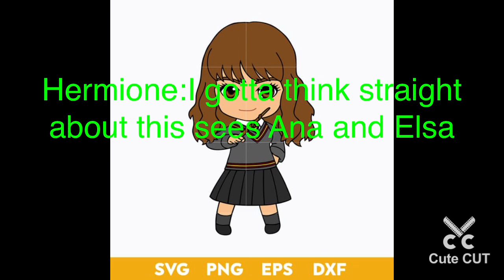Harry Potter Scooby Doo story